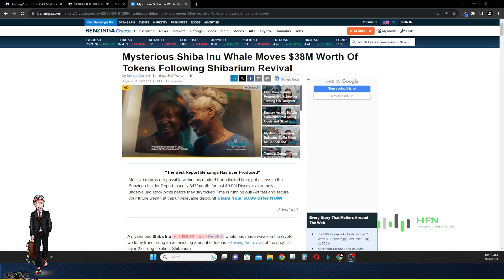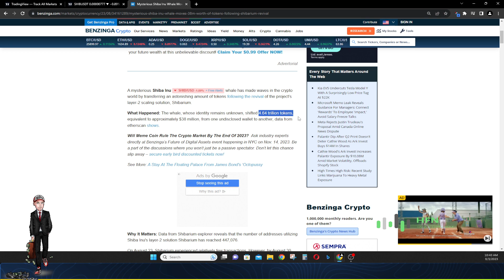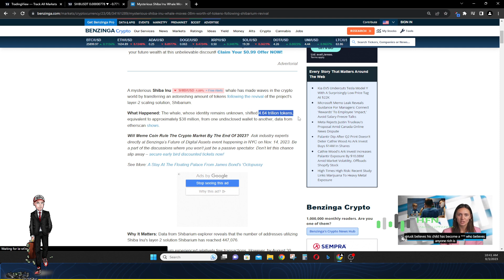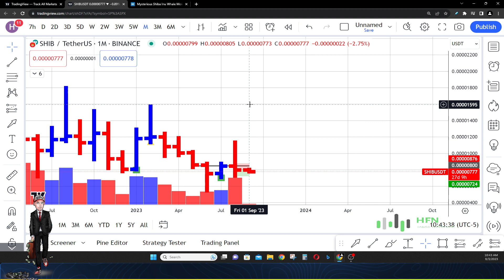Mysterious Shiba Inu Whale Moves $38 Million Worth Of Shib Coin - EXPOSED!!!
Shib coin price news.  Shiba inu price prediction.